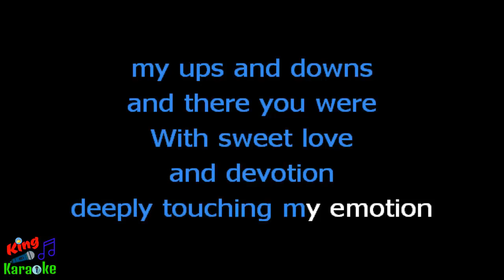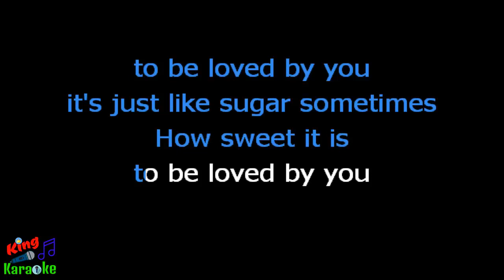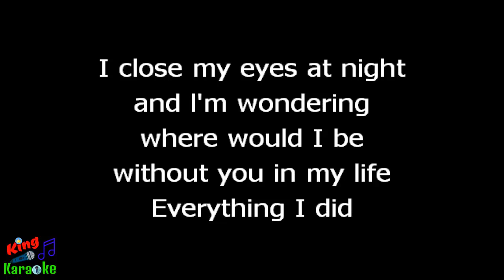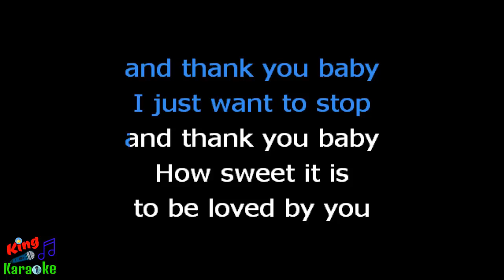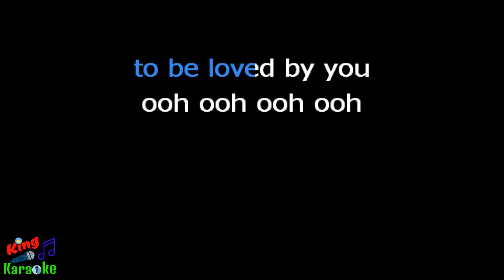🎤 The Overtones - How Sweet It Is To Be Loved By You Karaoke Version - King Of Karaoke